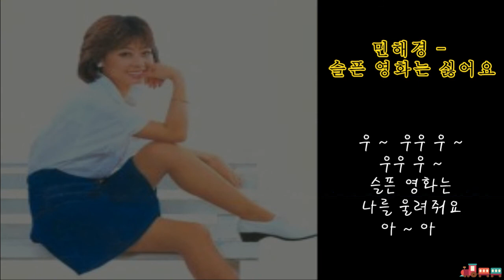민해경 - 슬픈 영화는 싫어요